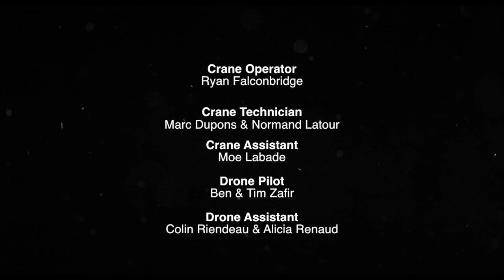McGill Management Frosh 2014 | National Frosh League | Official After Movie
From August 28th to August 31st, over 500 first-year Management students were drafted to the National Frosh League and Desautels Faculty of Management at McGill University in the largest and most successful frosh in faculty history.

We may not have had instant replay available throughout this insane marathon, but we will certainly not leave you empty-handed. Check out this post-game celly and get pumped to look back on the best four days of your university career.

Soundtrack:
Kryder vs Danny Howard feat. Joel Edwards - Sending Out An S.O.S. (Original Mix)
Zhu - Faded (Scott James Remix)
Adventure Club feat. The Kite String Tangle - Wonder (Joe Stonehouse Remix)
Steve Angello - Wasted Love (Original Mix)
Adventure Club feat. The Kite String Tangle - Wonder (Luke Shay Remix)